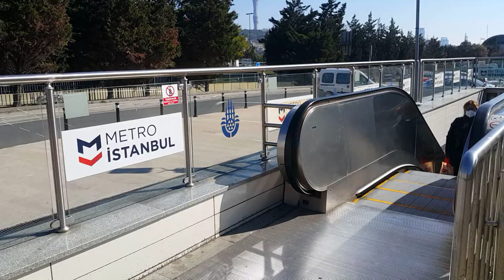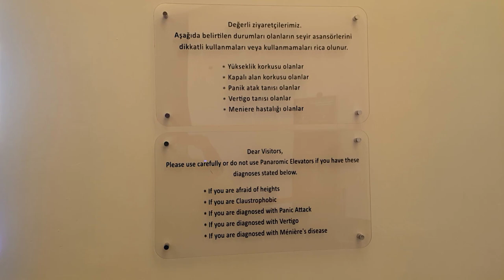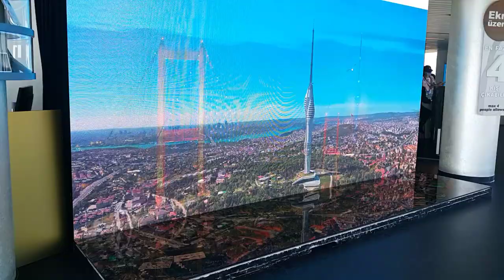Çamlıca Kulesi - Camlica Tower | The Tallest Tower in Istanbul and Europe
Istanbul's Çamlıca Tower, Ticket Prices, Location and other info

 The high-rise Çamlıca Tower, which is planned to become an important tourist attraction that will attract many tourists to it, especially as the tower is in a wonderful area on a high hill with wonderful Istanbul views. Çamlica Tower officially became the tallest tower in Istanbul and the entire of Turkey after it was officially opened in May 2021. The main purpose of the tower is to allocate it media and radio channels, removing the visual pollution left by radio towers and antennas, and arranging antennas in the region, including communications and media channels stations in one place. The tower also holds special floors for visitors to enjoy watching Istanbul city from a different perspective above the clouds. The tower also includes a café and restaurant on the 40th floor.

Where is Çamlıca Tower and How to Go There?
The tower is located on Camlica Hill in the Uskudar region. On a glamorous hill rising from sea level, this area has special for locals and tourists.

The tower is 900 meters away from Bulgurlu metro station. and Ahmet Selami Sogut, director of the tower, said that soon there will be a bus service to Çamlıca Tower from the famous Çamlica Mosque and the following stations Acıbadem, Altunizade, and Bulgurlu.

Çamlica Tower Ticket Prices and Working Hours
The full ticket price for local residents and Turkish residency holders is 60 Turkish liras (approximately $ 6.9) and 120 (approximately $ 13.8) TL for tourists, while the cost of a student ticket is 30 TL. Free entry for children under 6 years old.

Another type is express pass tickets, which allow visitors to skip the queue, and it costs 100 TL for locals and 200 TL for tourists.

Working days and hours for visitors, from Monday to Saturday from 10 am to 9 pm. while Sunday off.

Çamlica Tower Facts and Figures
The height of the tower is 369 meters and is 583 meters above sea level.
The tower consists of 49 floors, 4 of which are below ground level and 45 above the ground.
The 39th and 40th floors of the tower include a café and restaurant, watching floors are on the 33rd and 34th floors.
The tower has a panoramic elevator and screens that display the landmarks of Istanbul, like a modern telescope.

برج كامليكا: أطول برج
في اسطنبول وأوروبا